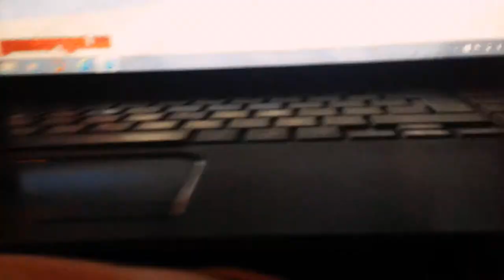Dough bag workout2